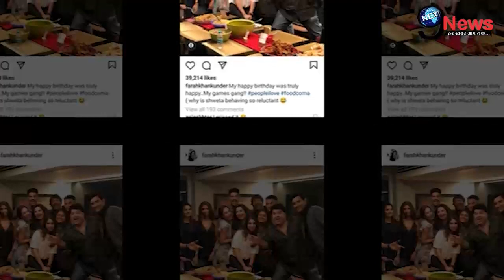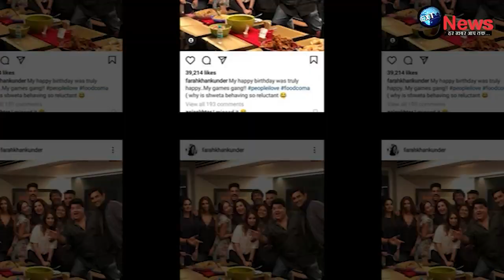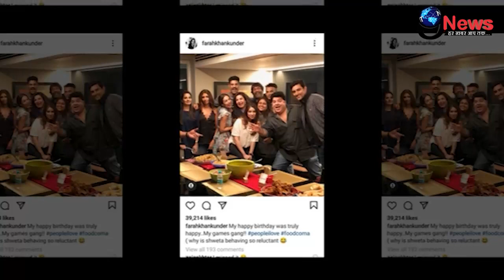अमिताभ की भतीजी नैना बच्चन की जिंदगी पर बड़ा खुलासा,Limelight से दूर करतीं हैं ये काम|Naina Bachchan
सदी के महानायक अमिताभ बच्चन का इंडस्ट्री में एक अलग ही नाम और रुतबा है. अमिताभ अपनी शानदार एक्टिंग से आज भी दर्शकों के दिलों पर राज करते हैं. वहीं बात की जाये अमिताभ के भाई अजिताभ बच्चन के बारे में तो इंडस्ट्री से दूर रहते हैं. एक बिजनेस मैन के तौर पर जाने जाते हैं. अजिताभ की बेटियां हैं नम्रता बच्चन और नैना बच्चन. तो नैना बच्चन भी लाइमलाईट से दूर रहती हैं.